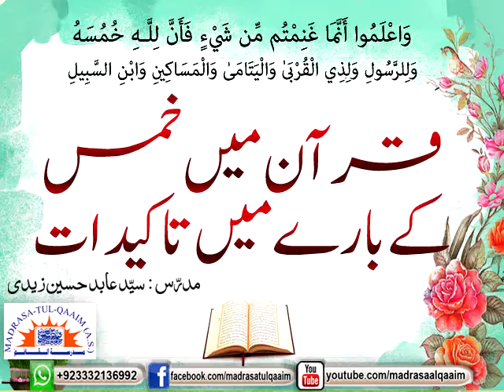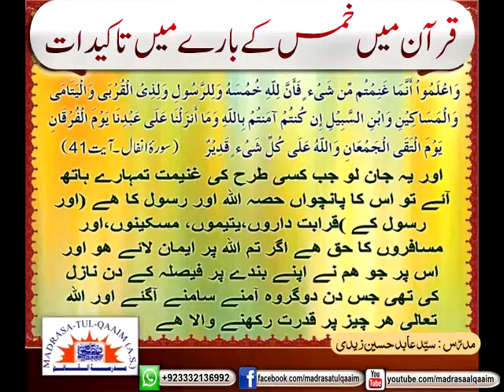قرآن میں خمس کے بارے میں تاکیدات